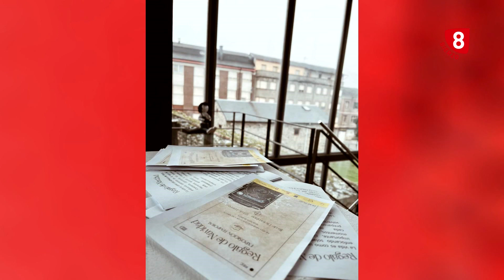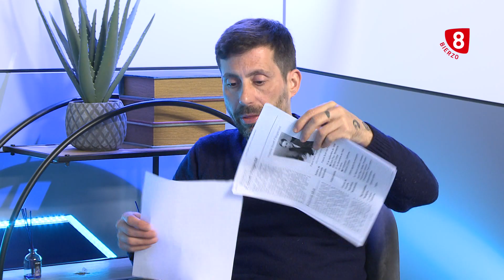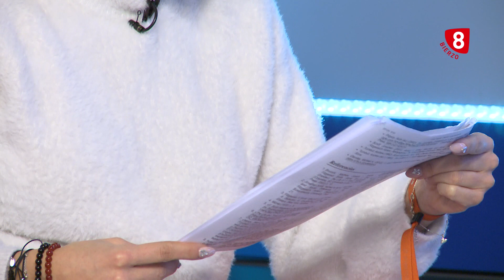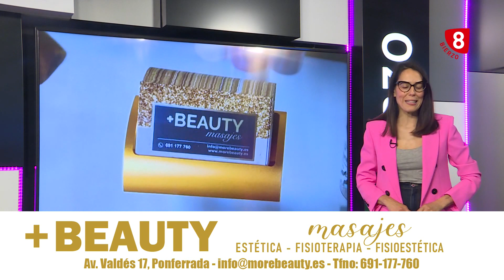8 Magazine Bierzo 26 Enero 2024